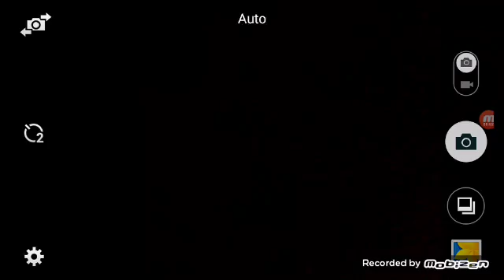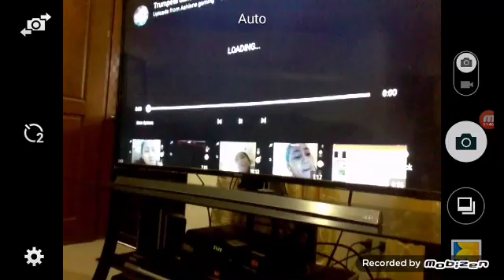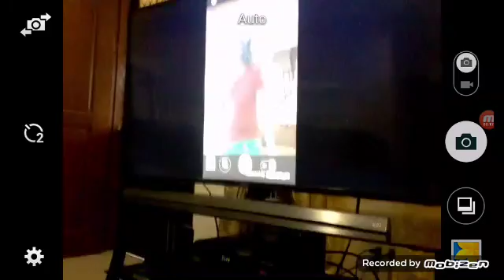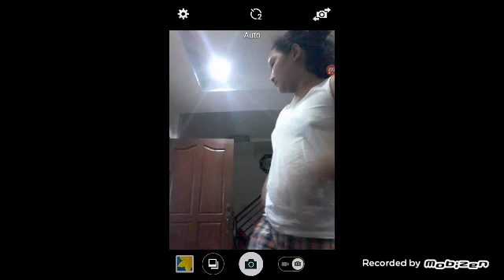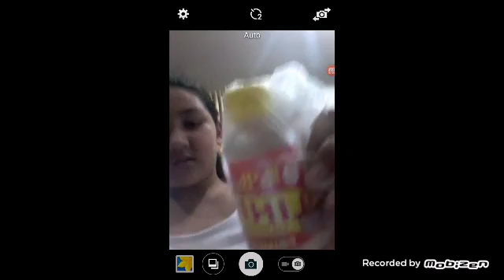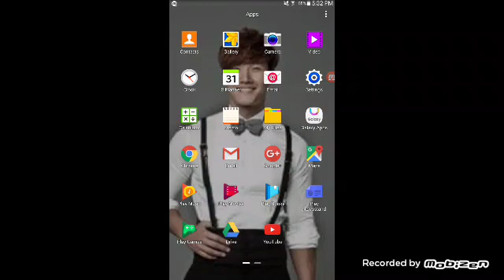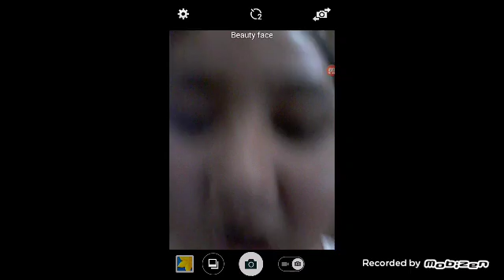Vl8g and yhe trempet